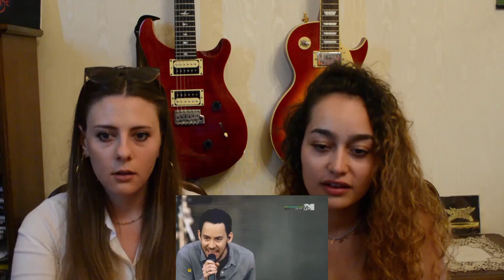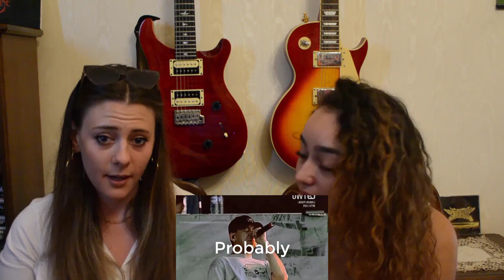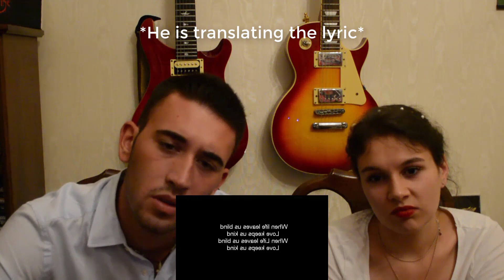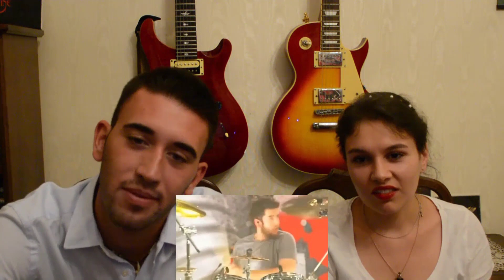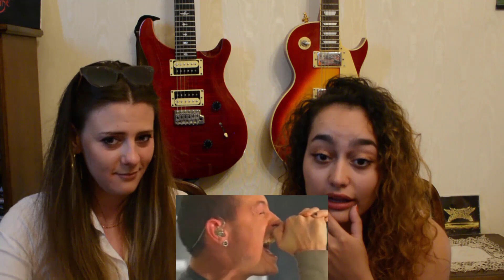ITALIANS react to LINKIN PARK!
Hi everyone, hope you enjoy!